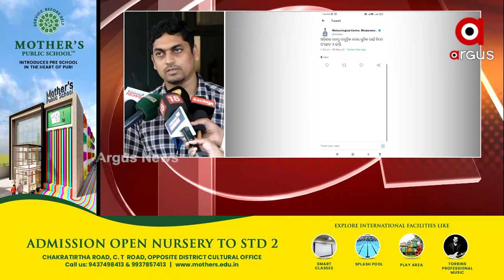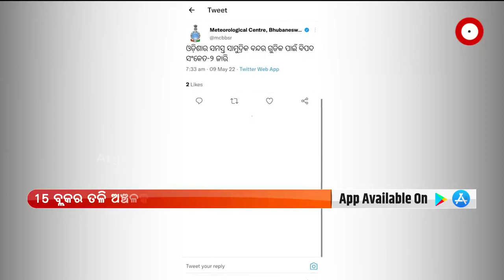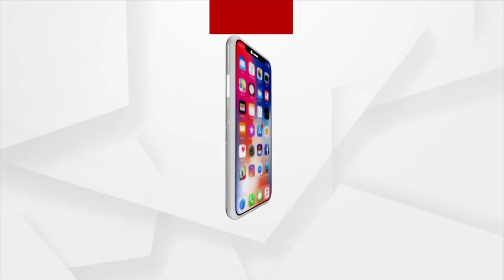Cyclone Update | Cyclone Asani Lies About 680 Km Off Puri, likely to weaken in next 48 hours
The very severe cyclonic storm, which lay centred 680 km south-south east of Puri, is likely to weaken gradually into a cyclonic storm during the next 48 hours, said Umashankar Das.